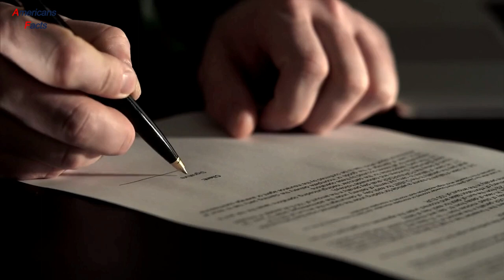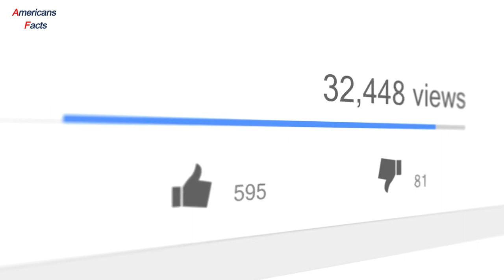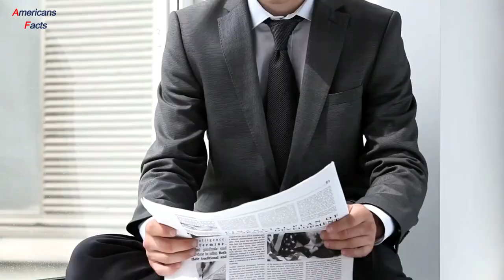The $2 Painting That Changed This Young Boy's Life